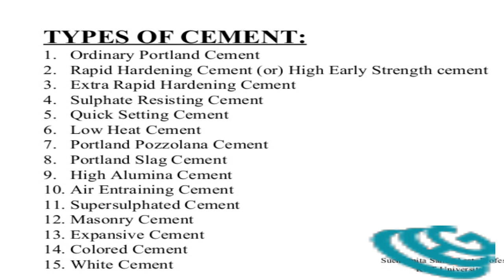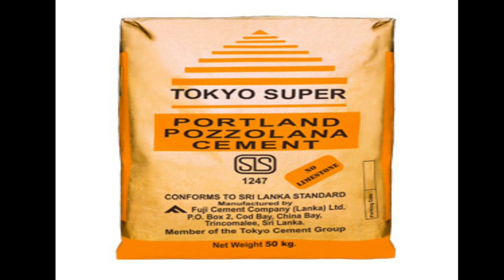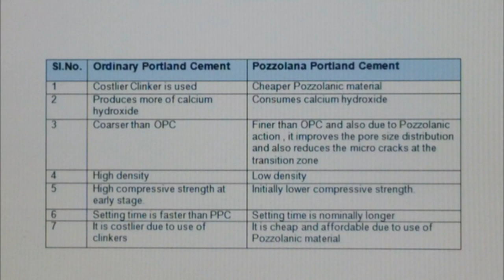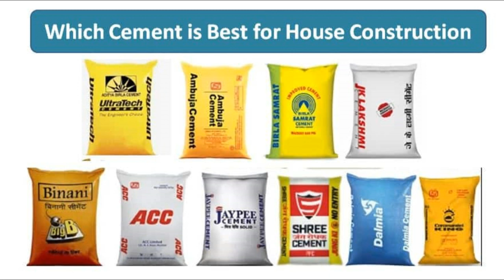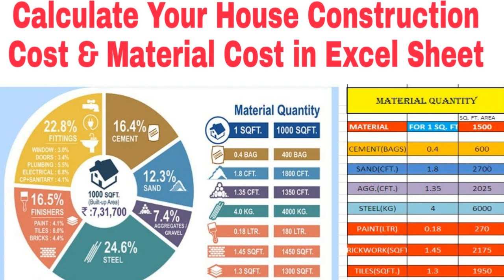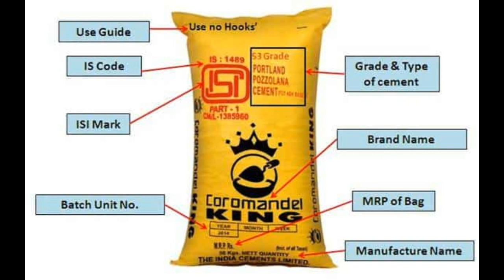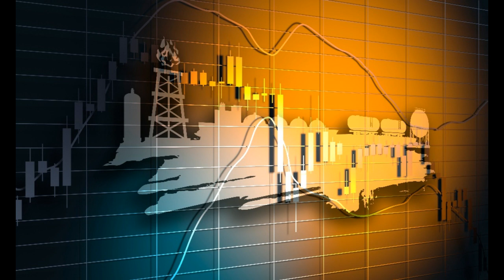which cement brand is best for building construction | Cement - Building material in tamil